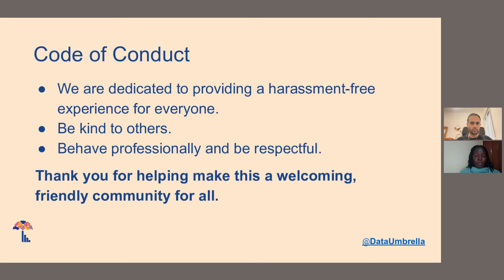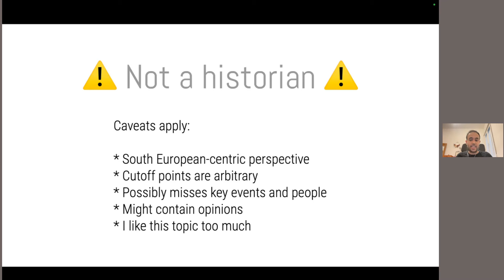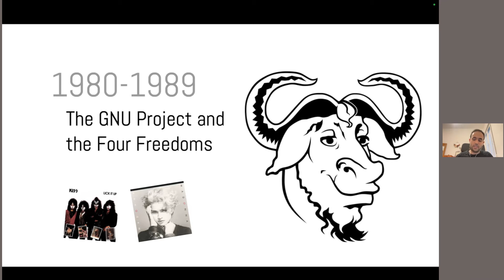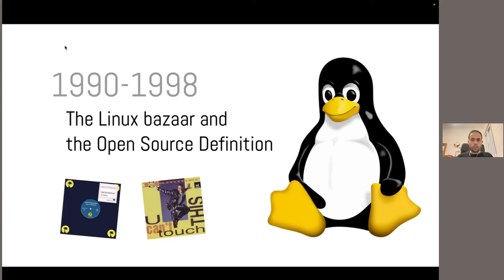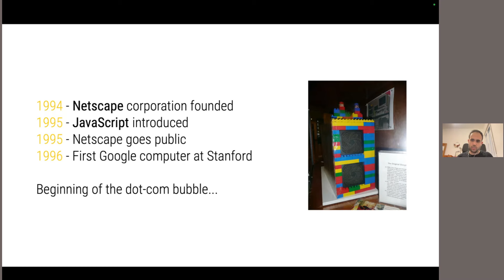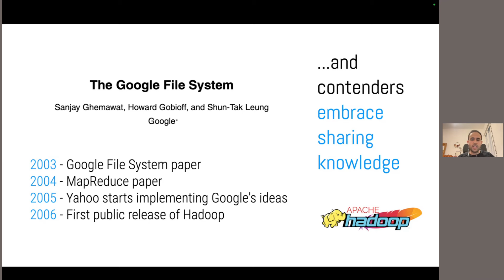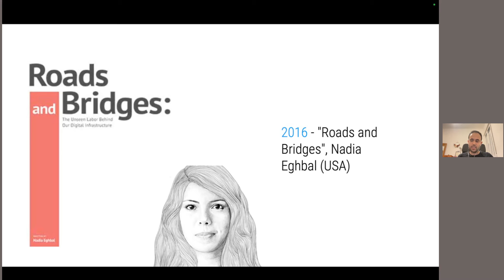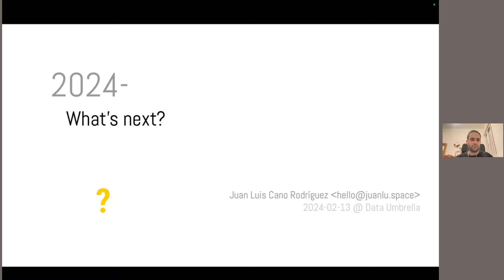[97] A Briefer History of Open Source (Juan Luis Cano Rodríguez)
A Briefer History of Open Source (Juan Luis Cano Rodríguez)

This presentation covered a quick history of Open Source, from the beginnings of its precursor, the Free Software movement in the 1980s until the present day. It covers important milestones in the development of Open Source within their historical context, and it concludes with some ideas about post-open source.

## Timestamps
00:00 Data Umbrella introduction
03:38 Juan Luis introduction
05:14 Juan Luis begins presentation
06:11 About Juan Luis
07:25 disclaimer
09:20 1979: the rise and fall of hacker culture
11:44 1969: Bell Labs, Unix, C
14:15 1976: Copyright Act (in USA)
17:09 1979: Scribe markup language
18:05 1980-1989: GNU Project and Four Freedoms
18:45 Richard Stallman printer incident at MIT
22:00 Four Freedoms
25:24 Switzerland, CERN
25:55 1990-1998: The Linux bazaar and the Open Source definition
26:20 1991: World Wide Web
27:00 1993: Mosaic: first web browser
27:45 Linux (Ref: video,
31:11 Python and more (R, Vim, Lua, Java, etc)
33:04 1997: The Cathedral and the Bazaar (an essay)
34:43 Netscape, JavaScript
35:45 1998: Open Source initiative
37:55 The Divide: why open source misses the point of free software
38:55 Digital age and the Big Data Explosion
40:10 dot com bubble
41:15 2001: animosity towards open source
42:00 orgs, Foundations: Apache, Linux, Python Software Foundation, Eclipse
44:04 2003: Google File System
44:45 2005: a new era of collaborative software development (Git, GitHub)
47:08 2011: Why software is eating the world
47:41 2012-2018: what do open source maintainers eat?
48:44 Growth of Python
49:30 open source is not sustainable (OpenSSL, Heartbleed, left-pad)
51:43 Nadia Eghbal, Roads and Bridges
52:17 open source system begins to fragment (licenses)
56:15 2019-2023: Post-open source and the Gen AI volcano
01:00:04 a new kind of open source license
01:00:55 2024: What’s next?
01:04:00 Q: Do you think the open source divide was avoidable?
01:05:36 Q: Are you optimistic about the future of open source in terms of funding?
01:07:45 Q: Web 3 and Blockchain
01:09:25 Q: Can you discuss OSPO’s? (Open Source Program Office)
01:12:30 Q: What do you think of the potential for the UFDA (user friendly developers association) model?

Juan Luis (he/him/él) works as Product Manager at QuantumBlack, AI by McKinsey, with a focus on Kedro, an open source data science framework. He has a decade of experience as developer advocate, software engineer, and Python trainer in several industries. PSF Fellow since 2017, he has made significant contributions to the PyData stack, published several open-source packages, and organized the first seven PyCons in Spain. Currently he is the lead organizer of the PyData Madrid monthly meetups.